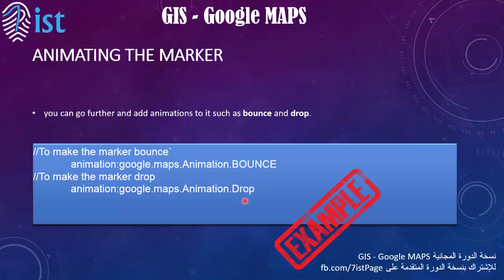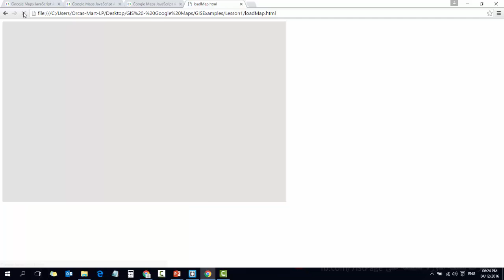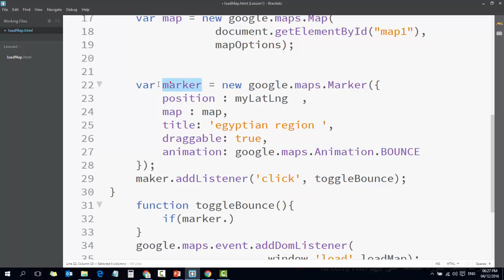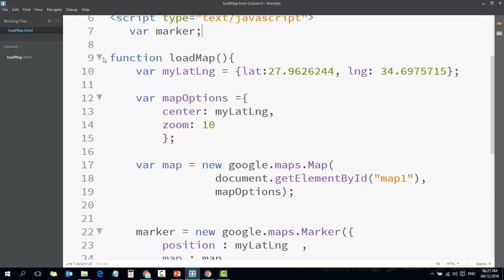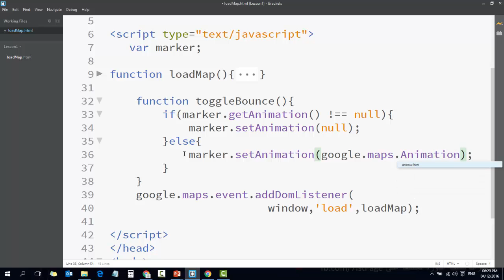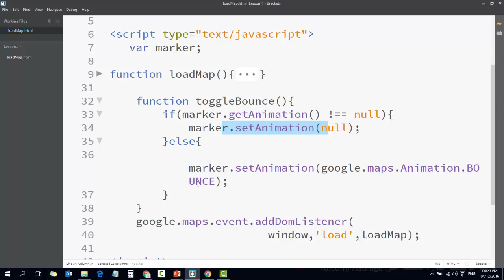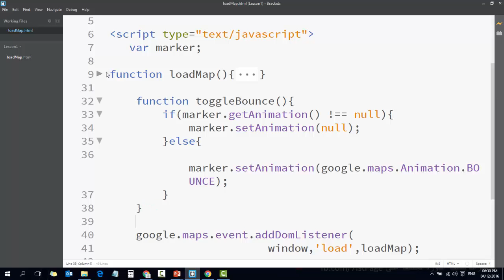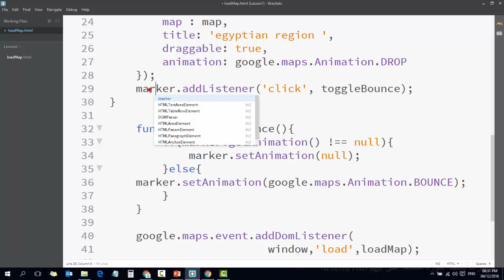11 GIS Google Maps دورة نظم المعلومات الجغرافية و خرائط جوجل Markers Animating the Marker